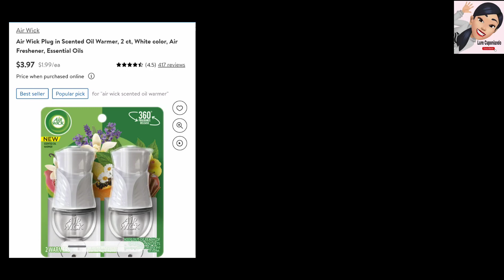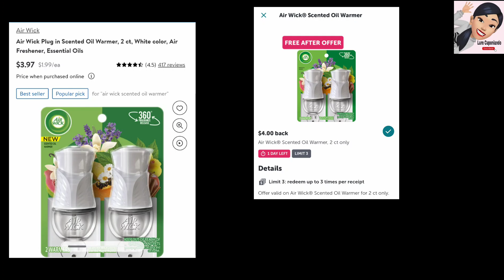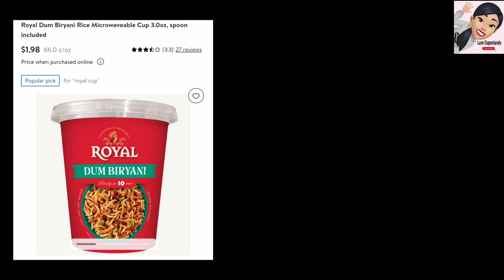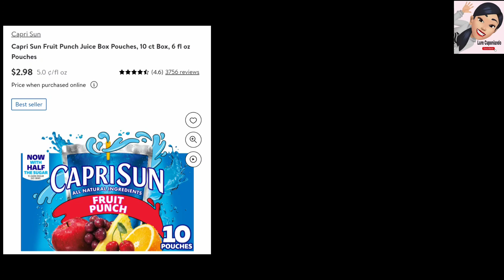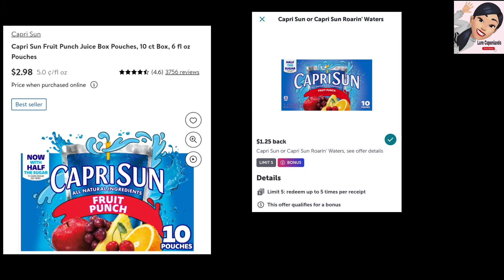🔥 PRODUCTOS GRATIS Y BARATOS SIN CUPONES 🏃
Hola Amigos en este video les muestro una compra más de Walmart súper fácil de hacer

🚨 En Telegram me puedes encontrar también aquí te dejo el link directo